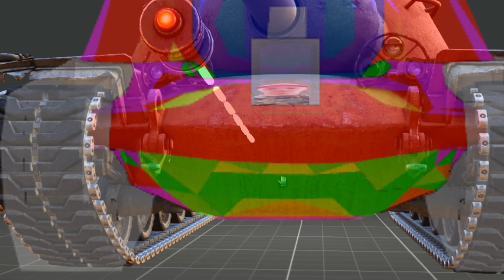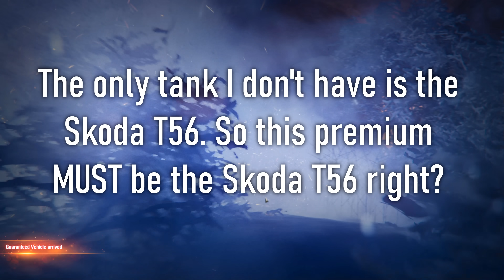You will never EVER have RNG like me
discord link (must go through presentation to be qualified for the INVIL discord)